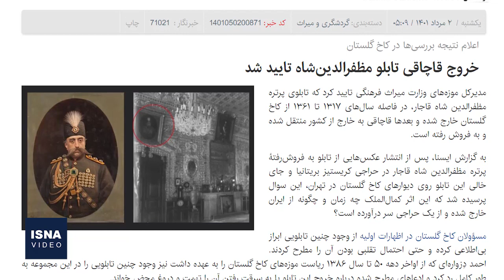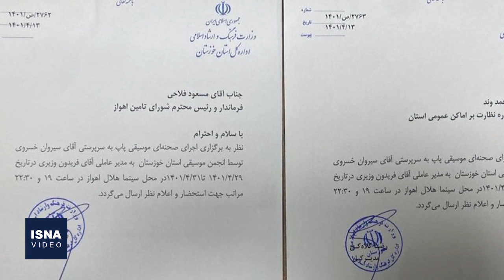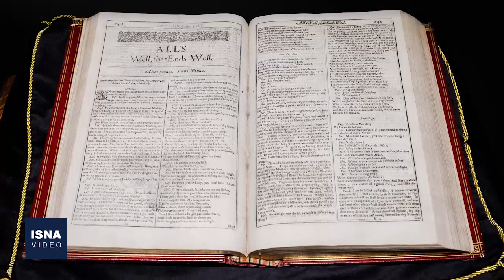از ماجرای لغو کنسرت‌های اهواز تا یک انتقاد تئاتری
در این شماره از بسته اخبار فرهنگ و هنر ایسنا، خبرهایی از معرفی شورای سیاستگذاری جشنواره تئاتر فجر، انتقاد از برخی فشارها بر اهالی نمایش، تایید خروج قاچاقی تابلوی مظفرالدین شاه و چند خبر دیگر را مرور میکنیم.